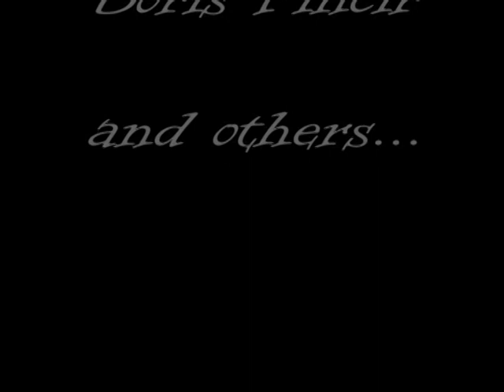Maja Nadoveza & Ivana Mastilović - making of...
RABBIT TEAM:
Photographer Slavko Zec;
Videographer Vanja Zrnić;
Make up Smilja Polovina;
Manager Boris Pinćir;
Hair Dejan Velicki;
Models: Maja Nadoveza & Ivana Mastilović.

Music used in video- Bob Sinclair - I feel for you